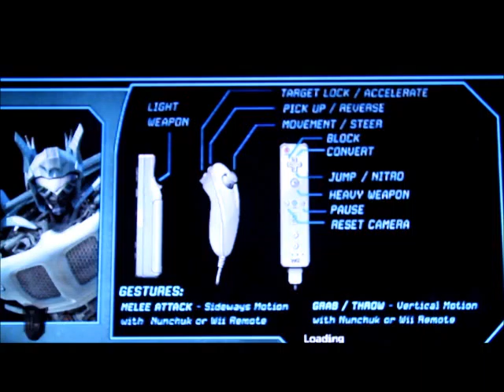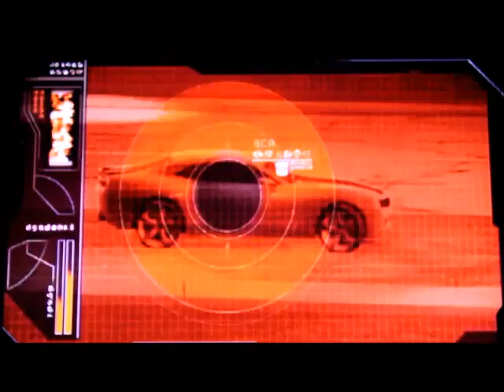Lets play Transformers part 3 - More Autobots